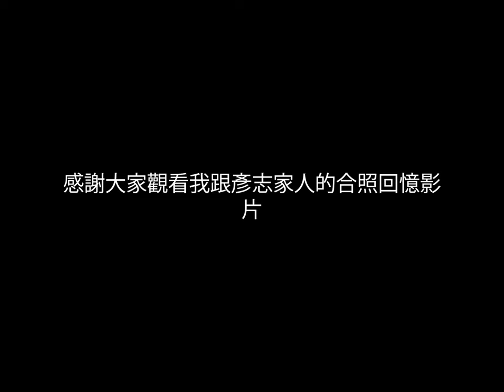彥志家人的合照回憶影片/Yenzhi's Family Photo Memories👨‍👩‍👦‍👦❤️💖❤️💖❤️💖❤️💖❤️❤️❤️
哈嘍大家好，這篇影片是講我和彥志兄弟的家人合照回憶，影片裡有我幫他的家人畫的每一幅繪畫品，希望大家慢慢觀看一下我幫他家人畫的作品還有我下次一定會給你們在我頻道上看一下更多我和他的家人的繪畫品❤️❤️💖❤️💖❤️💖❤️💖。

Hello everyone, in today's video I will be discussing with you guys every single work I have made for my brother Yenzhi's family. I will share and discuss every single artwork I made for his family so far. Everybody feel free to watch this video as I will also be uploading more of my artworks with Yenzhi and his family together in the near future as well.  ❤️💖❤️💖❤️💖❤️💖❤️💖❤️💖

編輯者/Video Editor: 李一鳴/Yi Ming Li ❤️💖❤️💖
嘉賓者：陳彥志/ Yenzhi Chen ❤️💖❤️💖